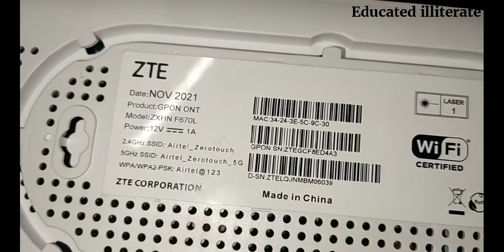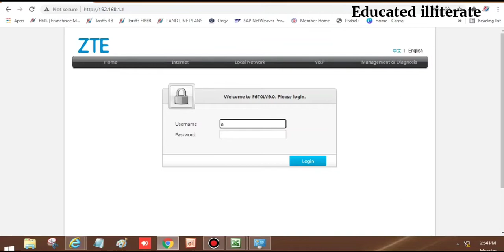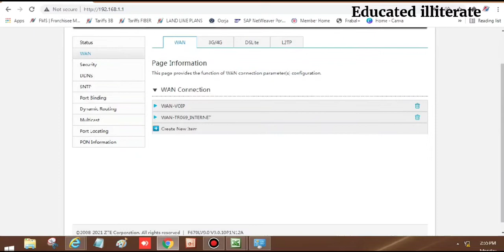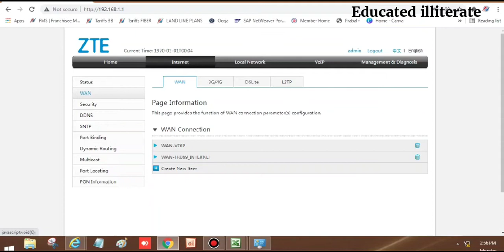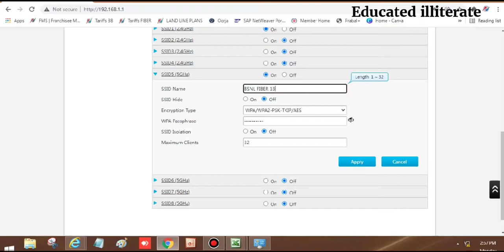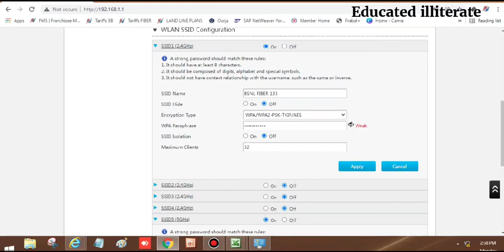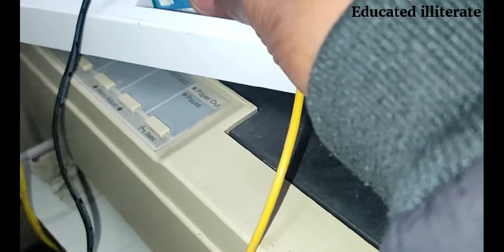AIRTEL Xstream (ZTE) Fiber modem full setting with voice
AIRTEL Xstream Fiber modem full setting with voice